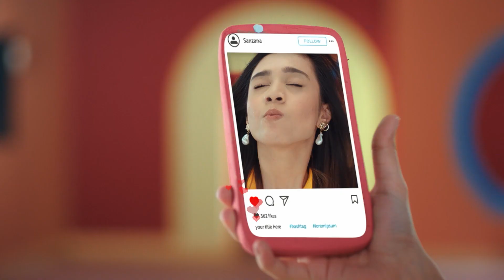বেলা বাড়ার সঙ্গে সঙ্গে বাণিজ্যমেলায় বাড়ছে দর্শনার্থীদের ভিড় || Jago News